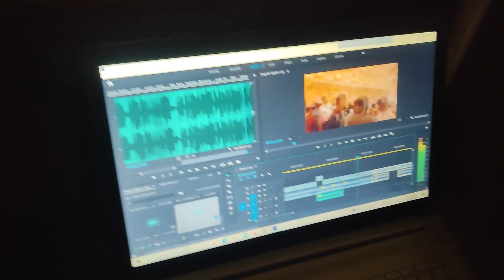আমার মতো ভুল কেও করোনা please 😭🙏 Nandinibablu vlog | couple vlog | bangla vlog